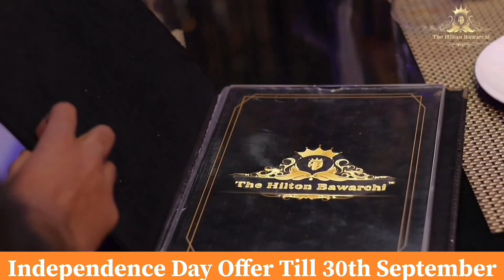भारत के PM मोदी का काफिला जमशेदपुर में। Narendra Modi Entry In Jamshedpur। 15th September 2024